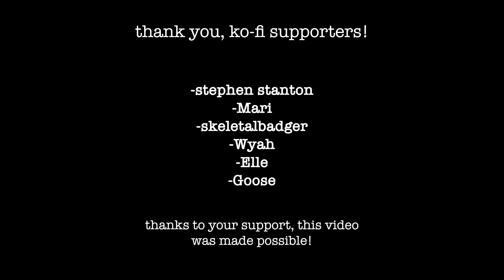let's chat :] || 2023 goals, working from home, and hope for the new year! [CC]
ngl i don't think anyone is gonna like this video but i had fun making it so :]

(also side note but Cheyenne literally uploaded like just yesterday!!! please go look at her channel!!)